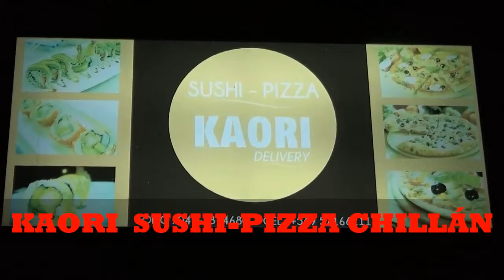Kaori Shushi Pizza Chillán